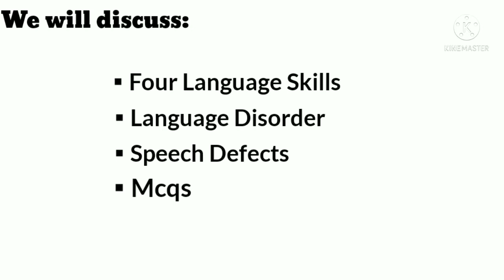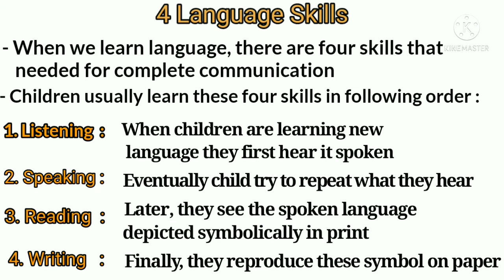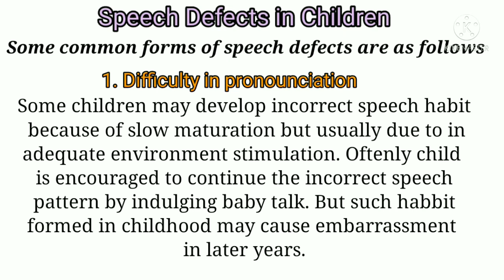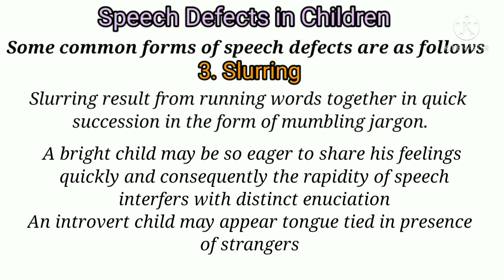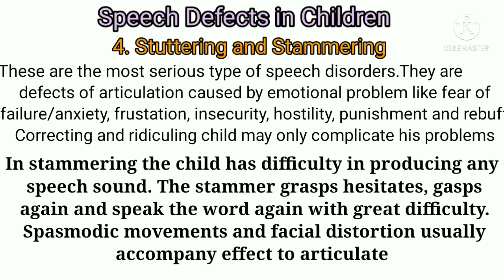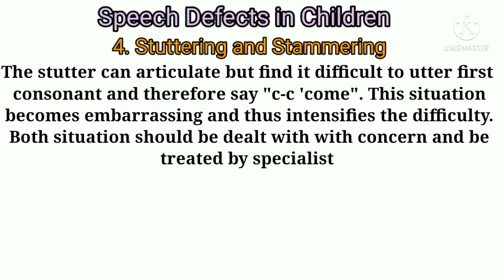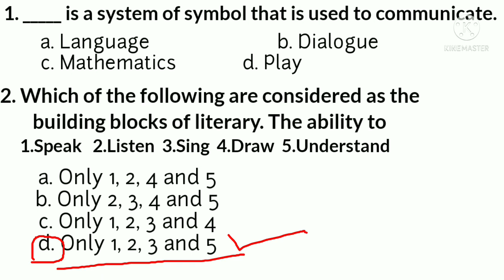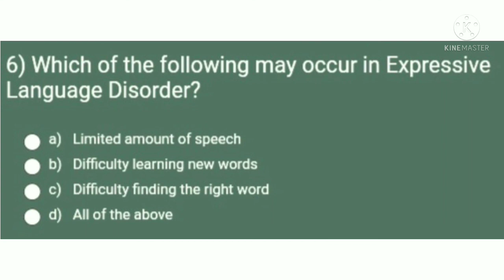language Disorder in children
helpful for
1. Language disorder in children
2. Psssb supervisor exam preparation
3. Language development
4. Four Language skills in english
5. Plan and Teach
5. Language Disorder
6. Speech defects for b.ed notes
7. Punjab ntt exam preparation
8. dece exam preparation